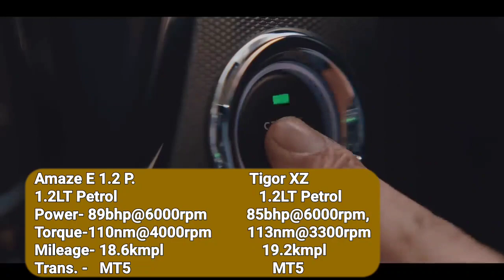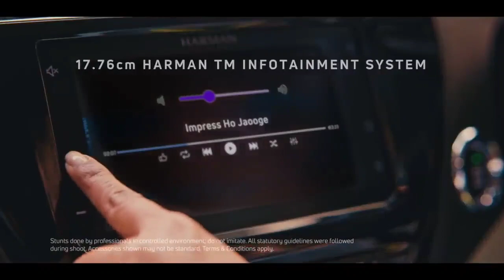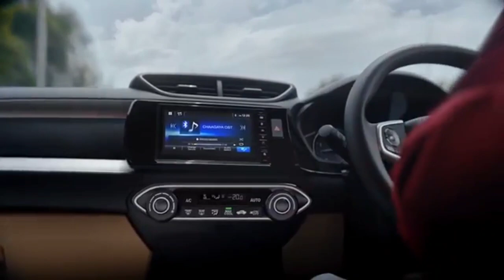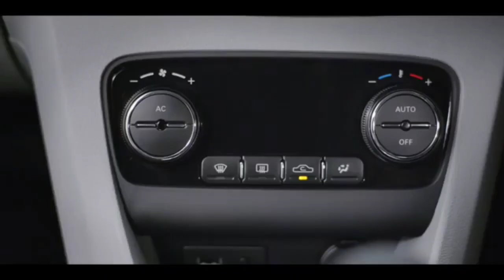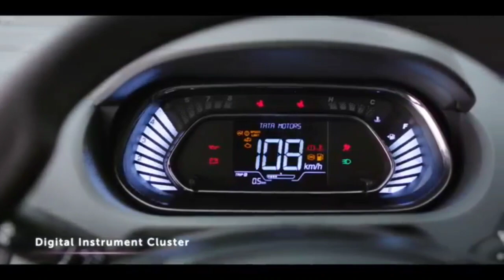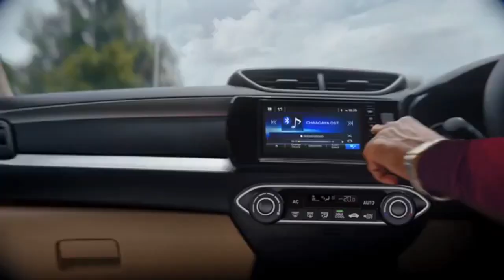Tata Tigor Vs Honda Amaze detailed Comparison | AV Auto Vlogs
Tata Tigor Vs Honda Amaze  detailed Comparison
Tata Tigor Vs Amaze
Honda Amaze vs Tata Tigor new
Tata Tigor XZ Vs Amaze E